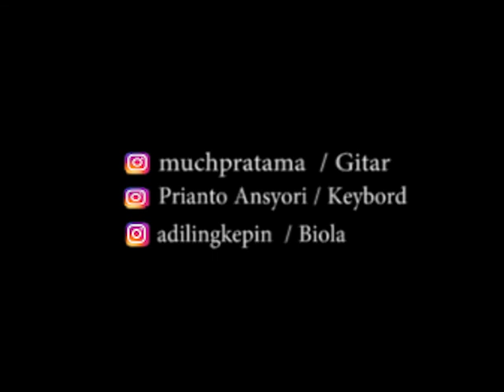Akhirnya (Gigi) Cover By Adi Lingkepin , Muchlis ,Anto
Akhinya (GIGI)
cover Instrumental
Biola : Adi Lingkepin
Nylon Gitar : Muchlis pratama
Keybord : prianto ansyori